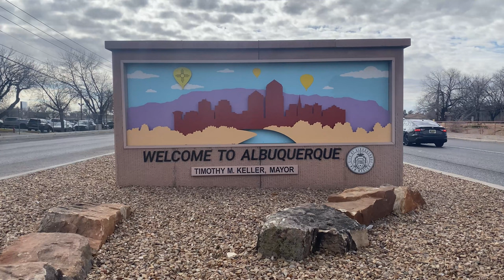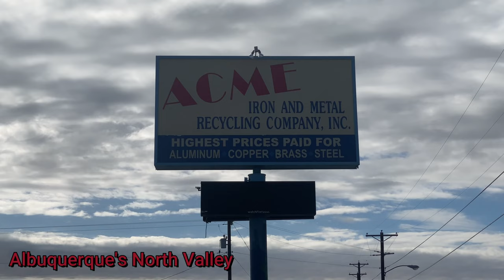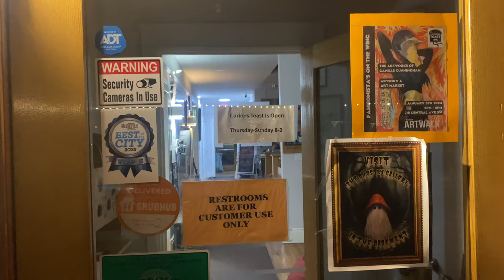"Bearface...they call him that"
This is a documentary I did for Andrew Callaghan's YouTube Channel, 'Channel 5 News'. This video features a professional artist who lives and works in Albuquerque, New Mexico, Joel Henry, more commonly referred to as 'Bearface'. You get to see the hustle of a man trying to make a living through art.

Some of the music in this video by Jaxson Murphy
IG jaxsennit